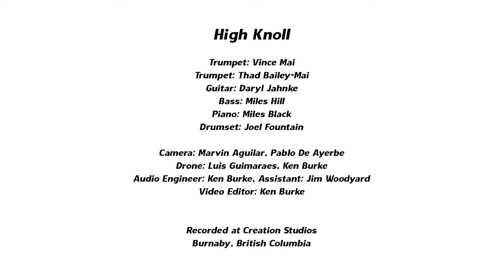Vince Mai High Knoll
High Knoll

Trumpet: Vince Mai
Trumpet: Thad Bailey-Mai

Guitar: Daryl Jahnke
Bass: Miles Hill

Piano: Miles Black

Drumset: Joel Fountain

Camera: Marvin Aguilar, Pablo De Ayerbe

Drone: Luis Guimaraes, Ken Burke

Audio Engineer: Ken Burke, Assistant: Jim Woodyard
Video Editor: Ken Burke

Recorded at Creation Studios
Burnaby, British Columbia